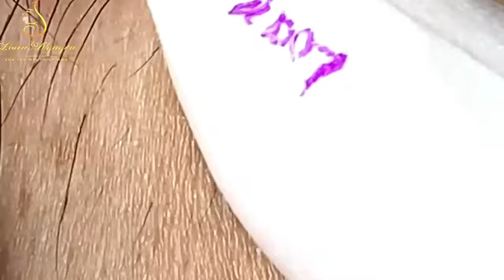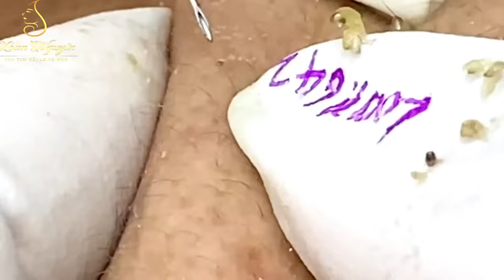Blackhead Removal With Sac Dep Spa